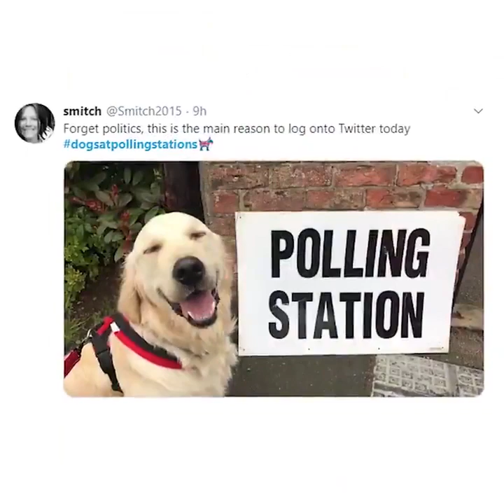U.K. General Election: Voters and Their Dogs Head to the Polls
Dogs across the U.K. are bringing their humans to polling stations across the U.K. as the British public votes in a general election for the third time in less than five years.

The Mayor of London joined the trend of voters bringing their pets to the polling stations on Thursday when he was seen with his labrador going to vote in the UK's General Election.

Sadiq Khan, with his dog in tow, posted a message on Twitter urging Britons to vote.

Earlier Thursday, Prime Minister Boris Johnson set the tone when he took his Jack Russell cross Dilyn with him as he voted in London.

dogsatpollingstations became a distinct trend on Twitter, photos showed dogs dressed up in costumes varying from a bumblebee to Santa Claus sitting next to polling station signs.